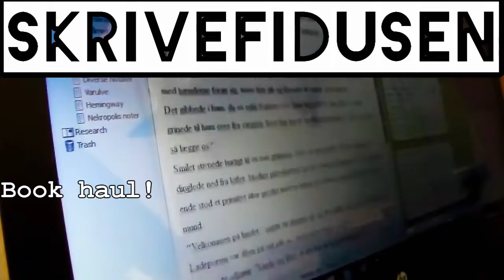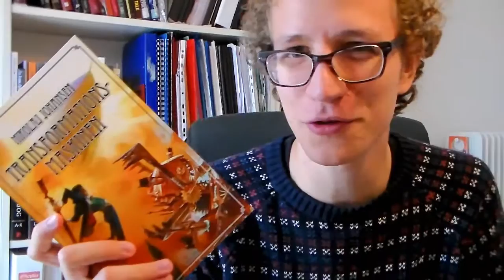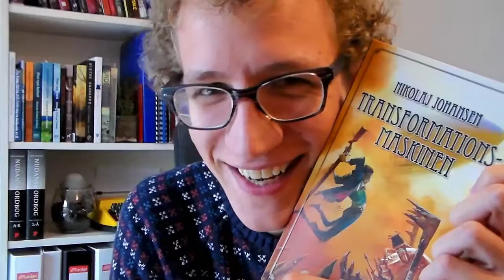Book haul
Hvori jeg fremviser to nye bøger med mine skriverier, SFC's Lidenskab og Lysår, samt min kommende roman, Transformationsmaskinen!